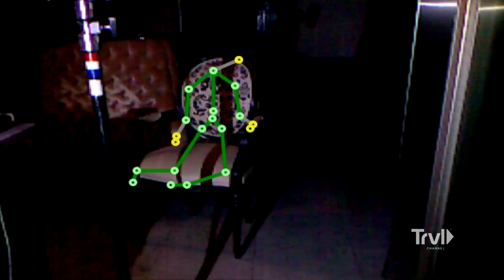Investigating the LaLaurie Mansion | Portals to Hell | Travel Channel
Jack and Katrina sit down to discuss their investigation of the infamous LaLaurie Mansion, known as one of the most haunted houses in New Orleans.

Visit TravelChannel.com to learn more about Portals to Hell. In this series, Jack Osbourne and Katrina Weidman investigate the world's most sinister haunted locations they suspect are gateways to the spirit world

Jack Osbourne and Katrina Weidman investigate the world's most sinister haunted locations they suspect are gateways to the spirit world. They peer into the dark void of the unknown as they document evidence of paranormal activity and search for answers about the afterlife. This is the future of paranormal research, and Jack and Katrina are taking along a team of seasoned pros to record it all.